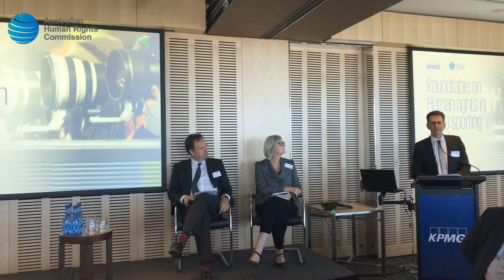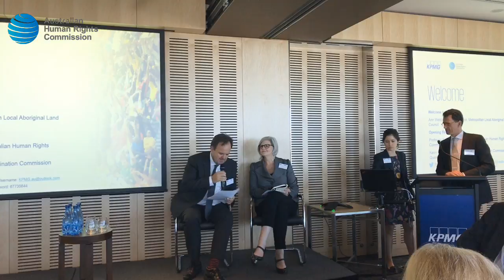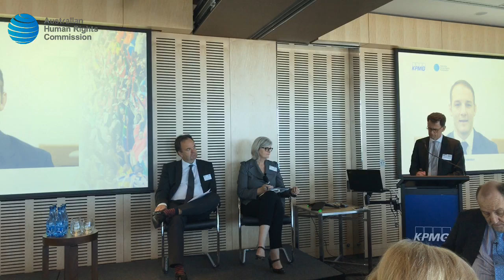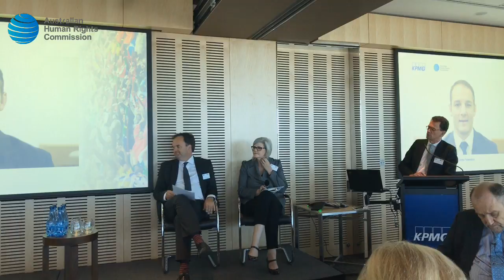*LIVE* Human Rights and Mega Sporting Events in the Commonwealth